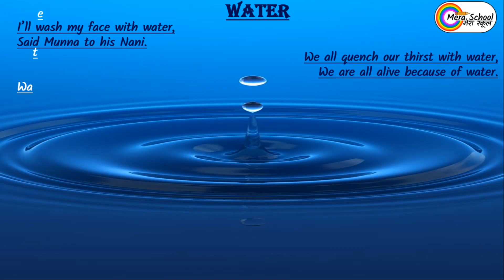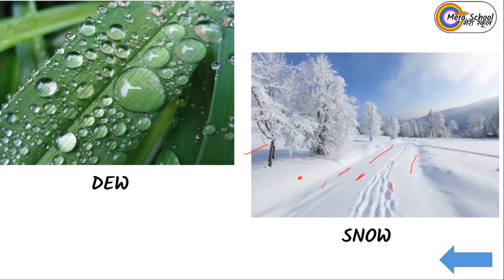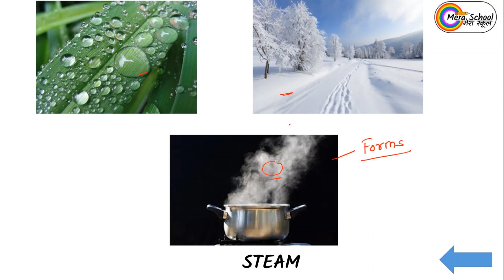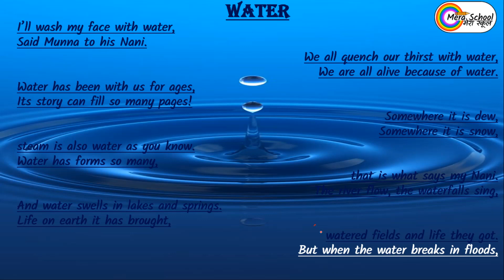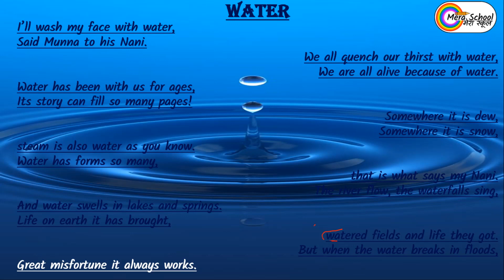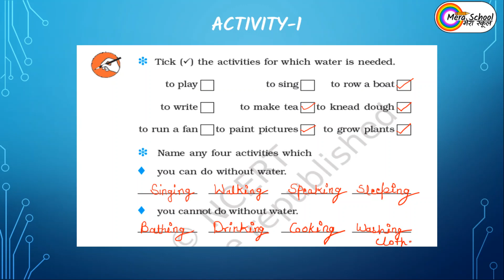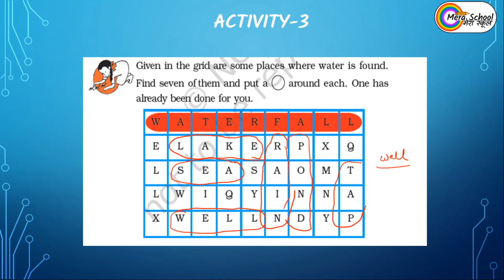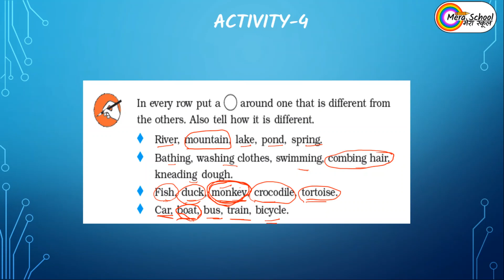EVS Class 3, Chapter 3-Water 'O' Water by Pooja Gupta | NCERT EVS Class 3 | Mera School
Mera school,
Pooja gupta,
evs grade 3,
NCERT course,
Grade 3 syllabus,
Nature,
Surround,
Look around,
Aas paas,
chapter 3,
Water O Water,
water o water,
paani,